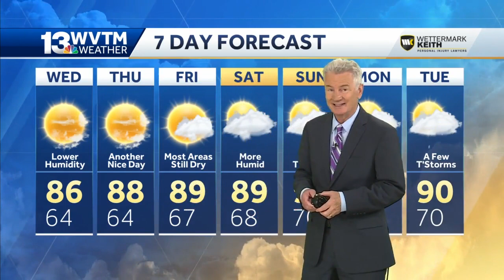Lower humidity continues Wednesday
Part of the reason it feels so good today is that dew points or humidity levels are coming down. The lower humidity continues Wednesday. Get the forecast in the video above.